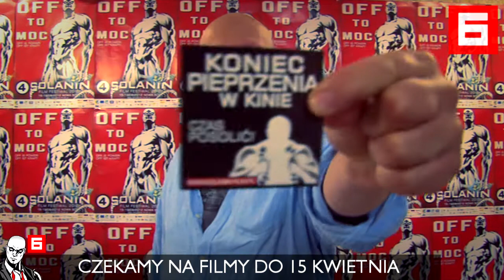ZGŁOŚ FILM - 6. Solanin Film Festiwal 2014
Joanna Kulig, Magda Popławska, Magda Różczka, Przemysław Bluszcz, Janusz Chabior, Marian Dziędziel, Grzegorz Lipiec, Eryk Lubos, Arkadiusz Jakubik, Tymon Tymański i Wojciech Smarzowski zachęcają do ZGŁASZANIA FILMÓW na 6. Solanin Film Festiwal. Filmy można do 15 kwietnia 2014 roku! Więcej informacji na - Pamiętajcie Koniec pieprzenia w Kinie - bo OFF TO MOC! Nowa Sól czeka!